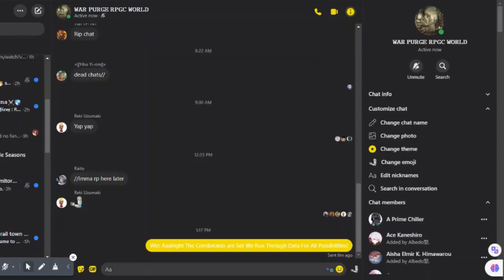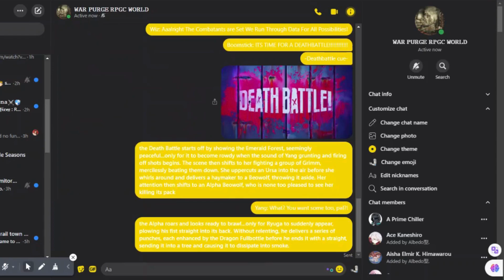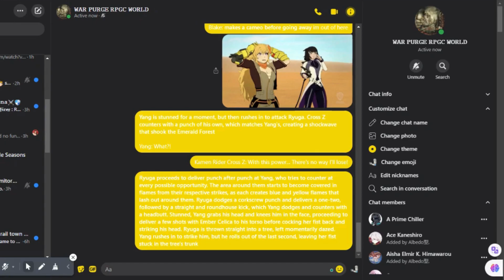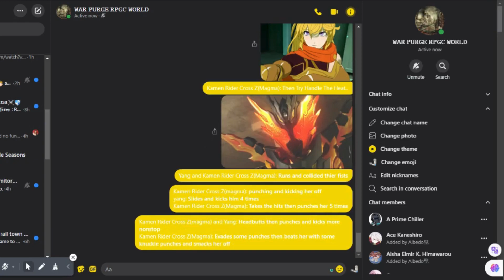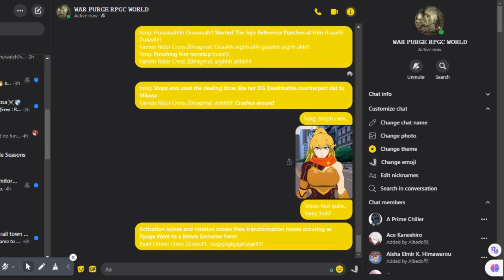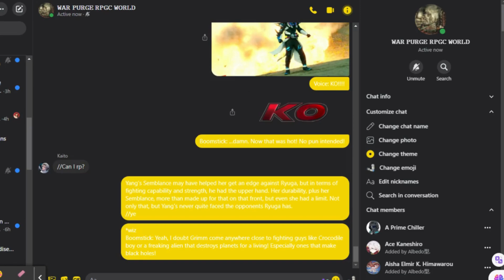TOKU BATTLE #7 DEATHBATTLE FAN MADE!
The Second Battle is Here With The Newest Season of THE RP VERSE Deathbattle Yeaaa!! There Will be More Battles or Match Ups and Even More Extra Match Ups By Other Day Since Monday is Our Regular Chores Day Soo Yea in This Fight Were Going to have Yang Xiao Long From RWBY Series Aka This Deathbattle's Father Studio and Kamen Rider Cross Z From The Kamen Rider Franchise and Kamen Rider Build Series Which of These Two Will Win in a Fight? Find Out Now!!!